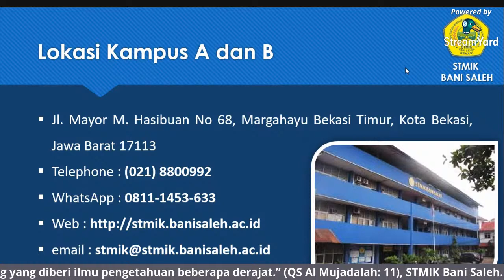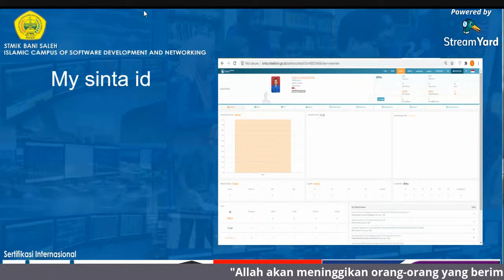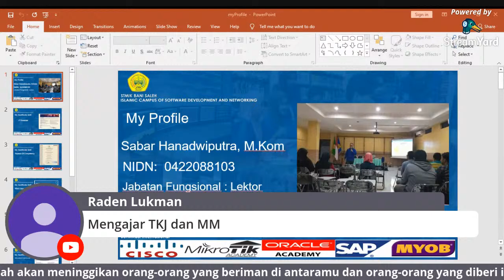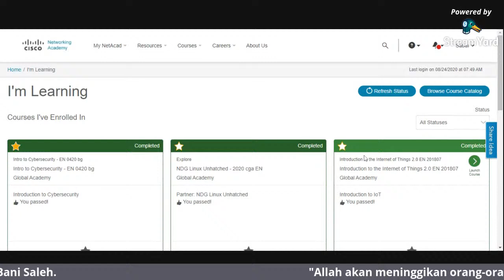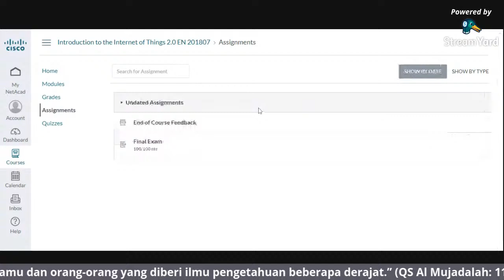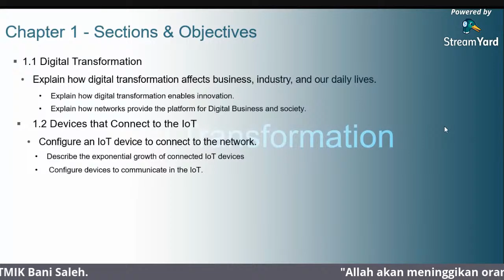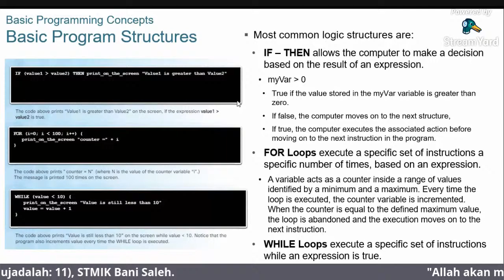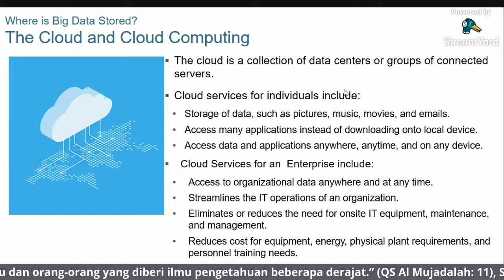Course n Exam IOT for Teacher part 1